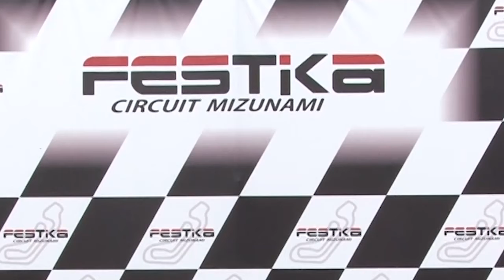瑞浪MAXシリーズ2016 第4戦 MAX Masters 表彰式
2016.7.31 フェスティカサーキット瑞浪 ROTAX MAXシリーズ第4戦